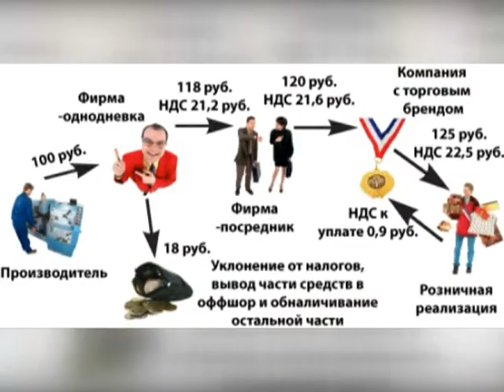Подробности 01.04.15 Алексей Лащенов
Заместитель руководителя УФНС по Рязанской области